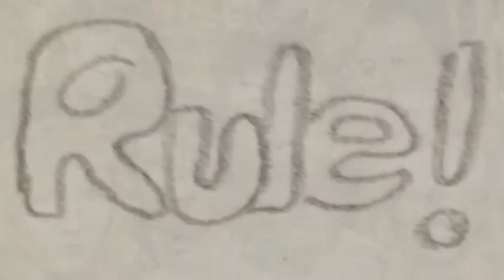Sh** Buffies Say.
We know we all say this. ;)
I don't own buffering or the music!